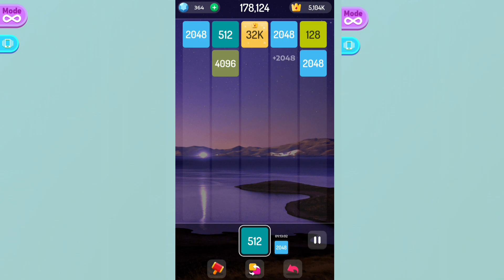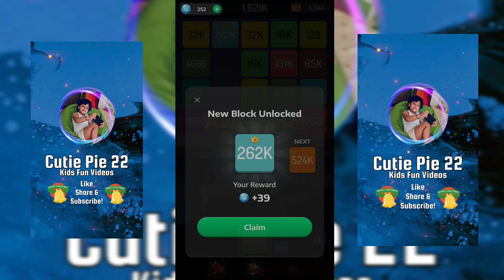2048 | ball run 2048 ball run Infinity Ball Run 2048 vs 2048 Merge Games M2 Blocks